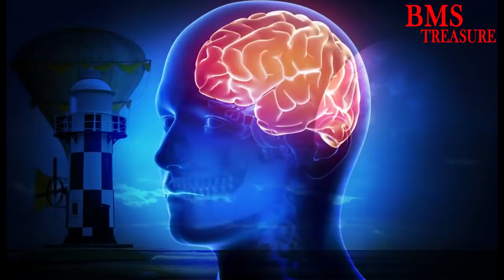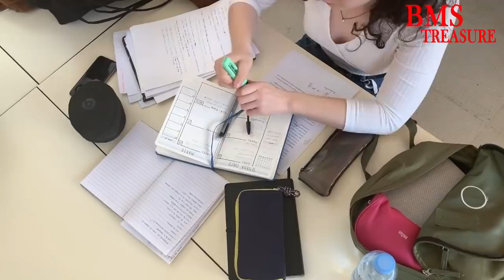आध्यात्मिक लोगो का जीवन ऐसे क्यो बदलने लगता है | Why Spiritual People Life changes Like this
What are the spiritual gifts and how they change spiritual people life aaj ki iss video mai hum adhyatmic logo ke ander aane wale un sabhi keemti changes ki baat iss video mai karenge jo kisi ko spiritual life ko apnane ke bad milte hai.